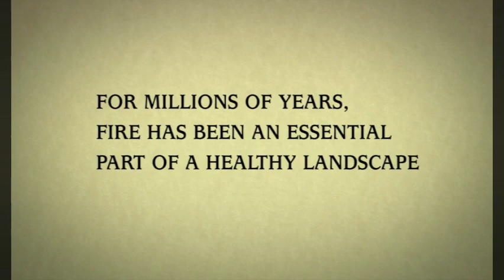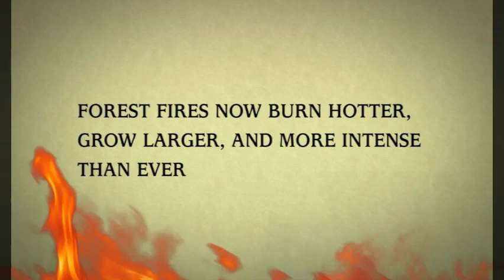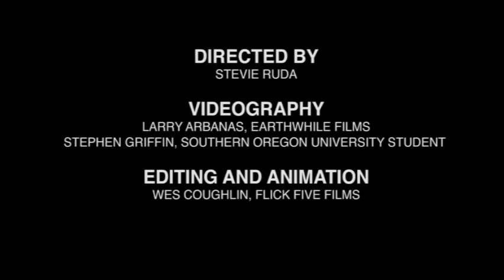The Art of Burning Across Landscapes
Since 1995, the BLM has been integrated with the USDA Forest Service for fire and aviation management. Here in the Pacific Northwest, our fire program is managed cooperatively between the two agencies and in close collaboration with the Pacific Northwest Wildfire Coordinating Group, an interagency group including the five federal wildland fire agencies, two state forestry agencies, and two state fire marshal associations. The interagency jurisdiction covers both Oregon and Washington and includes 10 BLM districts, 19 National Forests, and the Columbia Gorge National Scenic Area. By working cooperatively, the agencies can administer fire, fuels and aviation programs in a manner that eliminates duplication, increases program efficiency, and capitalizes on the expertise of each agency's personnel.